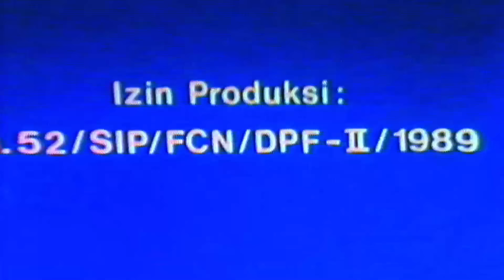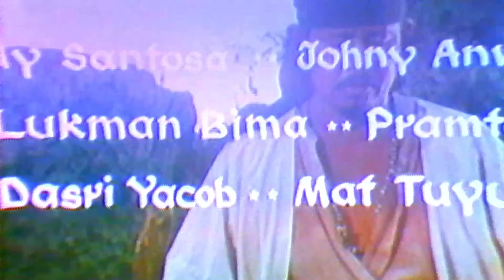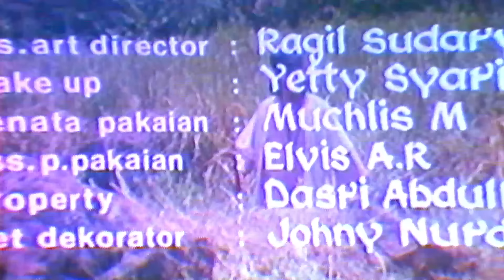WARISAN ILMU KARANG (1989) FULL MOVIE HD - YAN BASTIAN, ROY RAYMOND, ANGEL D. MEMAH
Film Indonesia yang dirilis pada tahun tahun 1989 ini bercerita tentang perebutan pedang pusaka yang menghadirkan banyak pertempuran. Cakra, yang tadinya sudah ditangkap oleh yang jahat berhasil diselamatkan tabib yang berilmu tinggi. Mereka berdua akhirnya bisa mengalahkan Muka Setan dan Walet Merah.